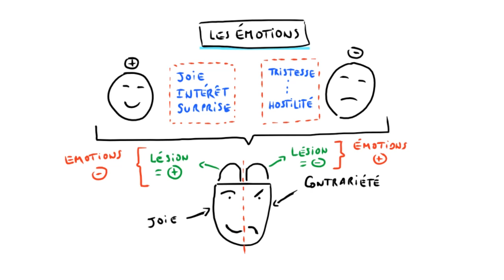Le cerveau en 2 minutes : les ÉMOTIONS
Vous avez deux fois plus de potentiel mémoire que vous ne le pensez ! Mais pour ça, vous devez développer des stratégies et l'entraîner :

Il existe deux grandes catégories d'émotions : les émotions positives, traduites par la joie, l'intérêt, la surprise, et les émotions négatives qui vont de la tristesse jusqu'à l'hostilité. Dans l'expression de ces émotions, au niveau du visage, les neurologues ont remarqué une asymétrie : ainsi, lorsqu'une contrariété survient, la partie gauche du visage, dépendante du cerveau droit, se contracte et à l'inverse lorsqu'on sourit c'est plutôt le côté droit, dépendant du cerveau gauche, qui réagit. Ils ont aussi remarqué que des patients dont l'hémisphère antérieur gauche présentait une lésion étaient dépressifs et tristes. Inversement, chez des patients présentant une lésion antérieure de l'hémisphère droit ces derniers sont plutôt positifs. On en a déduit que le cerveau droit commande les émotions négatives et le cerveau gauche les émotions positives.